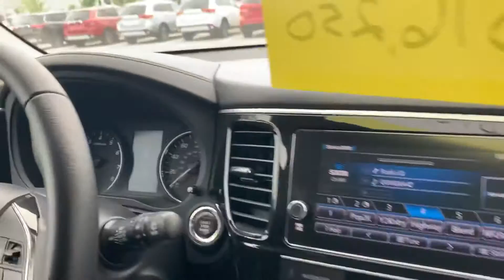2019 Mitsubishi Outlander for Mindy from Theamericarrguy